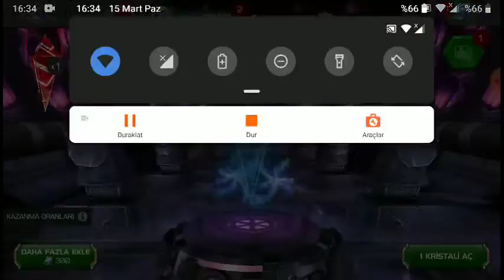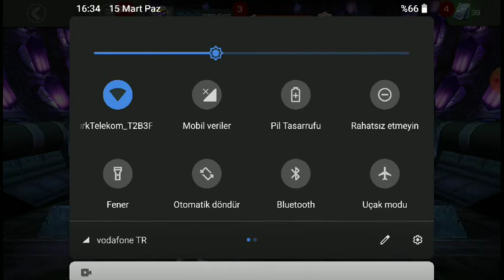Mcoc 2. Bomba kristal açılım dalgası